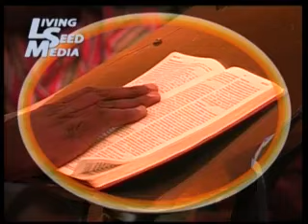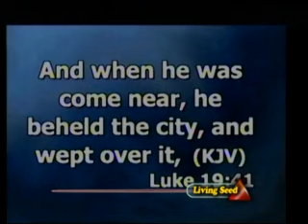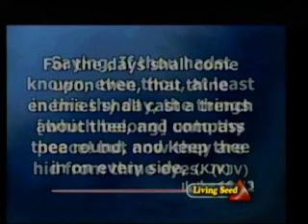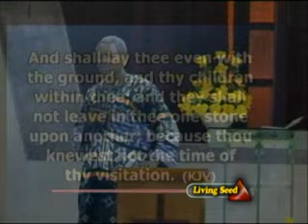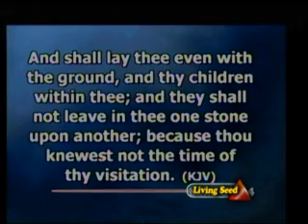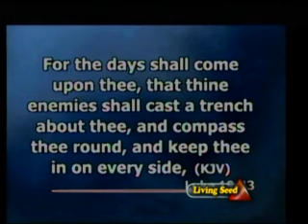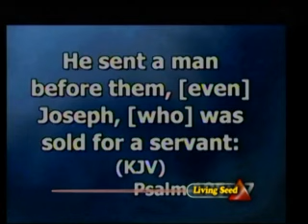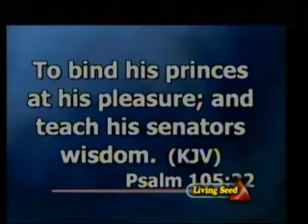GOD WORK WITH TIME BY GBILE AKANNI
SAYCO GHANA 2016